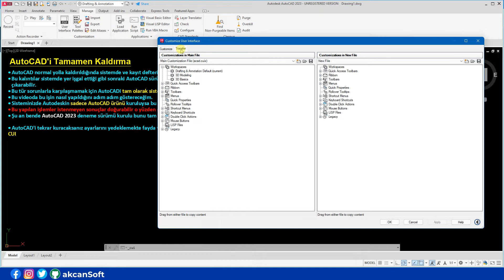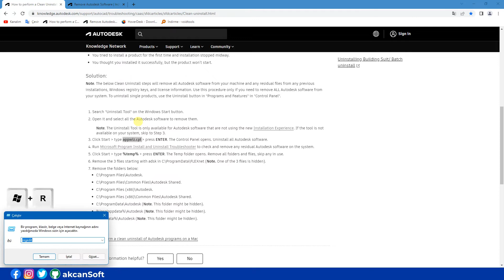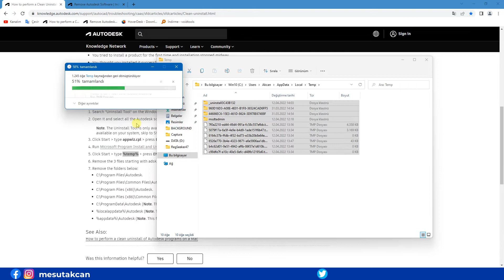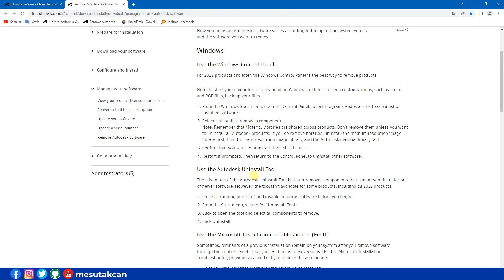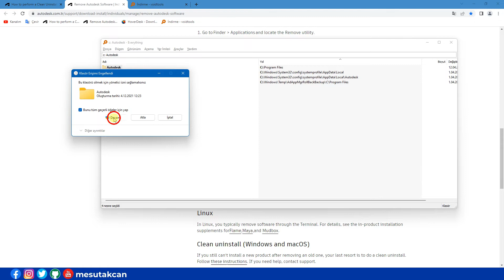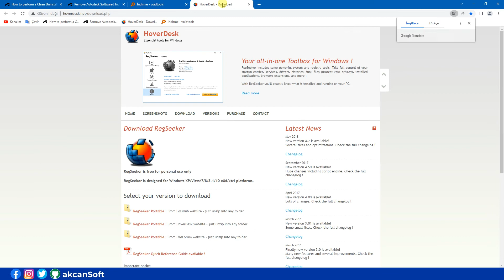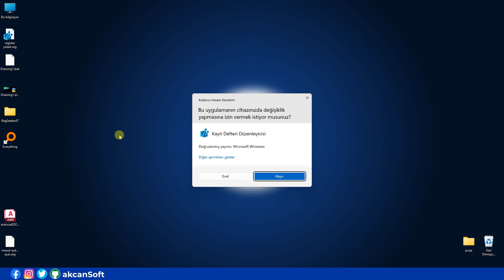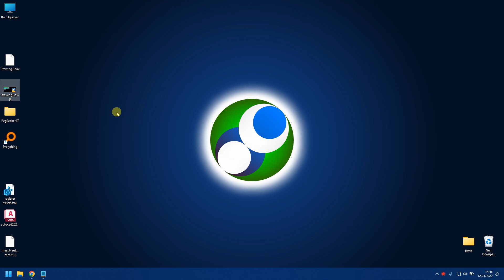AutoCAD Programını Kalıntısız Tamamen Kaldırma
AutoCAD normal yolla sistemden kaldırıldığında sistemde ve kayıt defterinde bazı kalıntılar bırakır.
Bu kalıntılar sistemde yer işgal ettiği gibi sonraki AutoCAD sürümü kurulumunda da sorunlar çıkarabiliyor.
Bu tür sorunlarla karşılaşmamak için AutoCAD'i tam olarak sistemden kaldırmak gerekir.
Bu videoda AutoCAD programını sistemden tamamen kalıntısız olarak nasıl kaldırıldığını adım adım gösterdim.
Sisteminizde Autodesk'in sadece AutoCAD programı kuruluysa bu işlemleri yapın. Başka AutoDesk programları kurulu ise yapmayın.
Bu yapılan işlemler istenmeyen sonuçlar doğurabilir o yüzden sorumluluk size aittir.